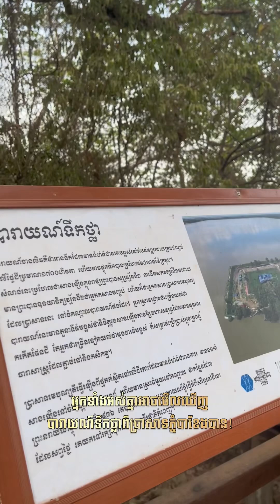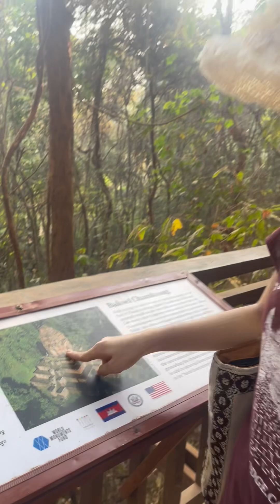Beautiful Sunrise at Phnom Bakheng Temple in Cambodia